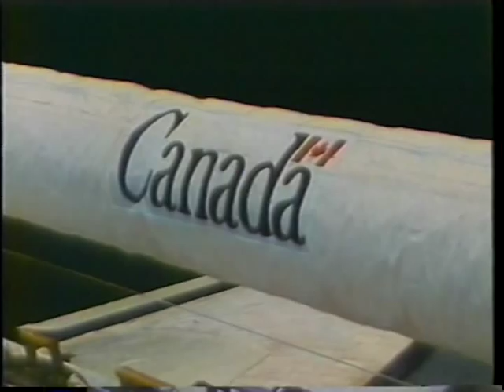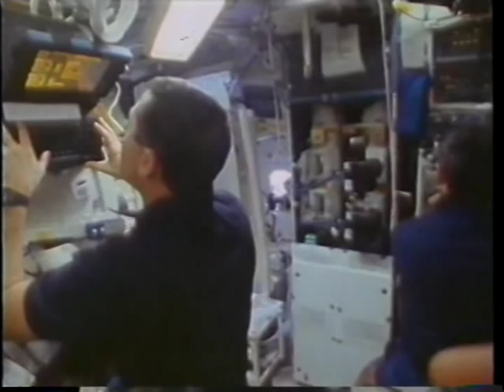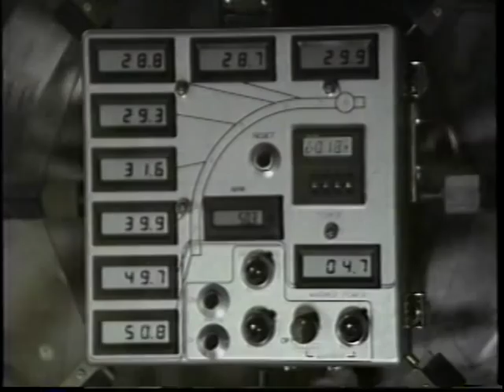Space Shuttle Flight 51 (STS-52) Post Flight Presentation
Space Shuttle Flight 51 (STS-52) Post Flight Presentation, narrated by the astronauts (15 minutes). Launch: October 22, 1992. Crew: James D. Wetherbee, Michael A. Baker, Charles L. Veach, William M. Shepherd, Tamara E. Jernigan, Steven G. MacLean. Vehicle: Columbia.